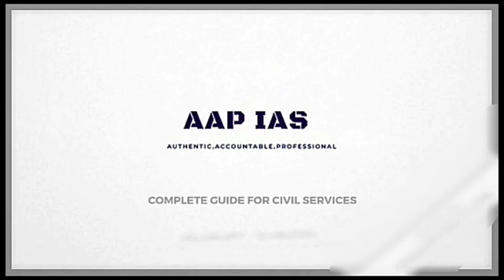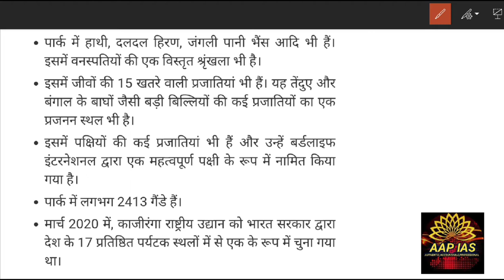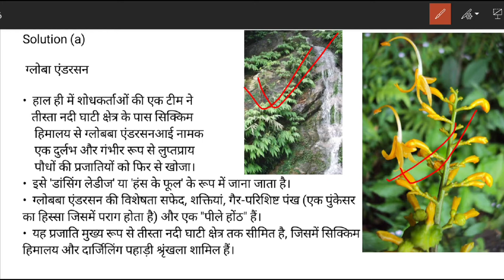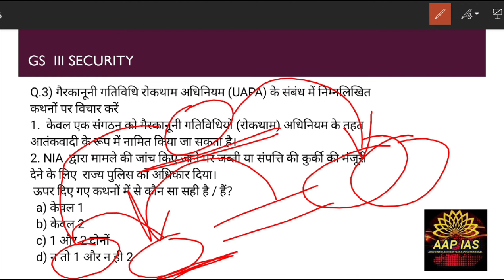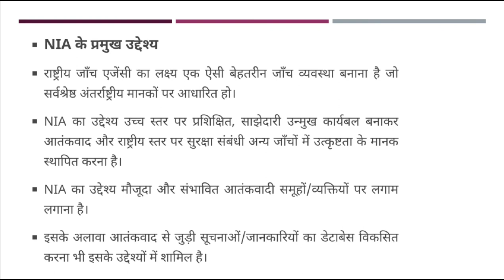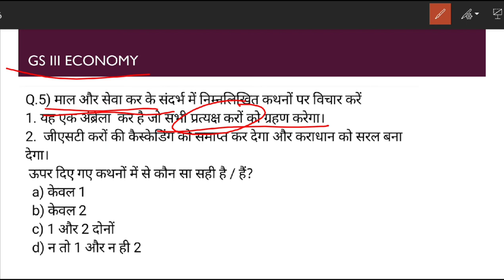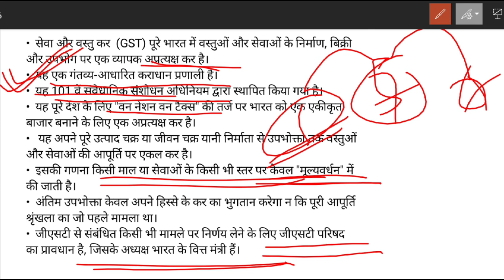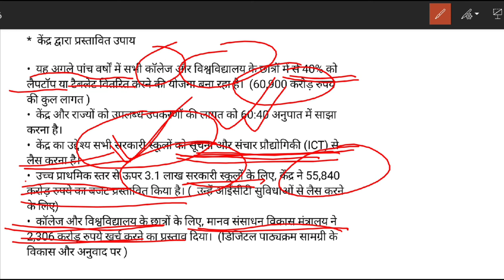Prelim special Daily current Dose/July 2020/Day -5/MCQ in Hindi/IAS/PCS/the Hindu mint pib etc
👉PIB, AIR, Yojana By AAP IAS :
👉All Lecture-Polity & Constitution:

INSTRUMENTS I USE FOR RECORDINGS :
👉My Writing Paid:
👉My Mike:
👉My Laptop:

UPSC
CIVIL SERVICES EXAM
CIVIL SERVICES
UPSC IAS Syllabus
UPSC Syllabus
UPSC Online
UPSC Exam
UPSC CSE 2020
Civil Preparation
UPSC Preparation
UPSC Motivation
UPSC Online
Crack IAS
Crack UPSC
UPSC FPFO
EPFO 2020